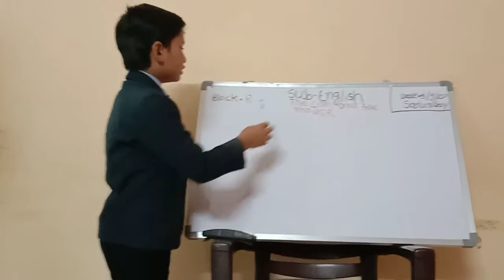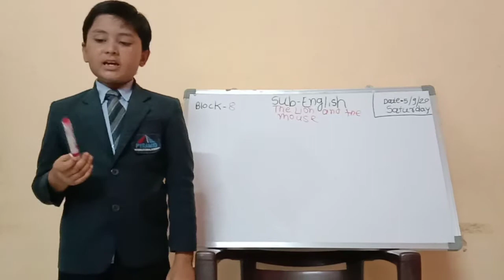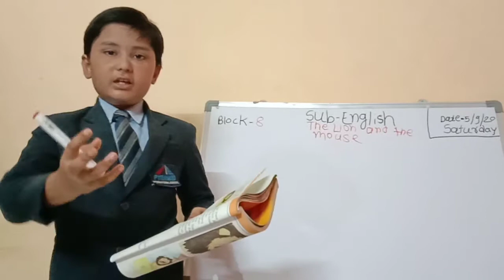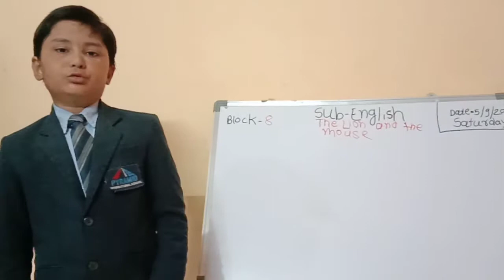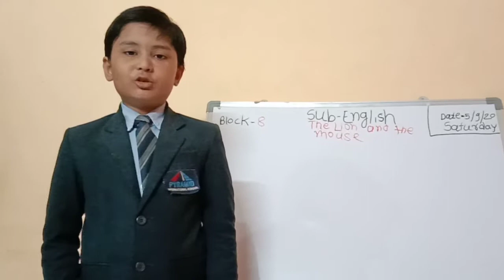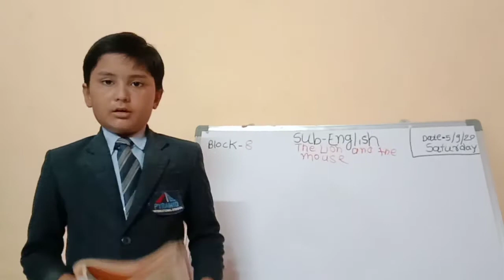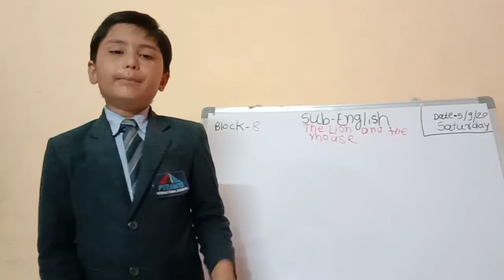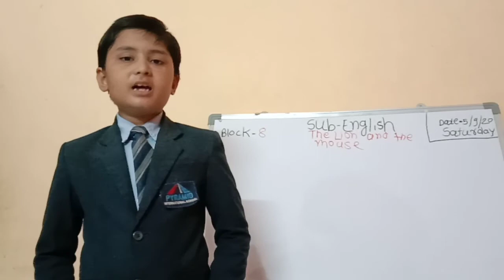Happy teachers Day, Dnyanraj play the role of teacher, story of the lion and the mouse,story telling